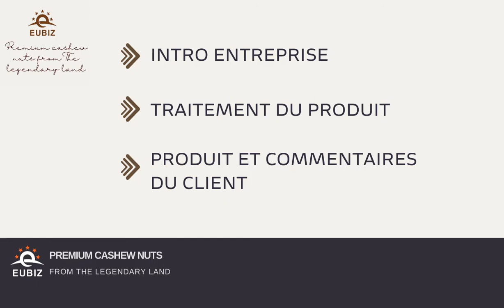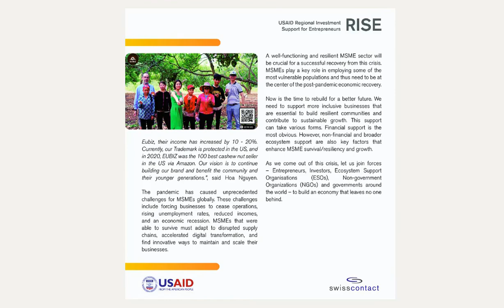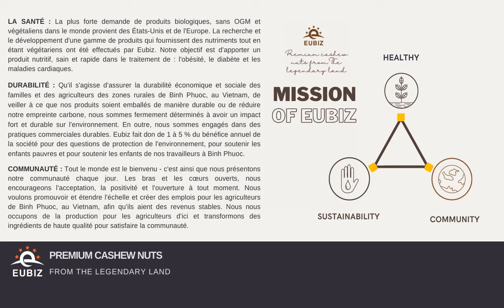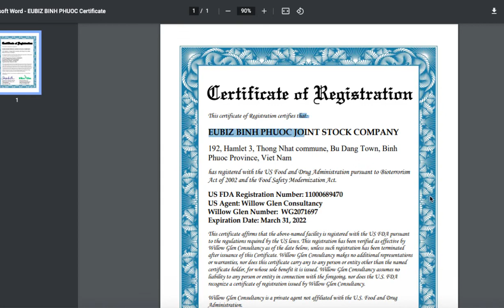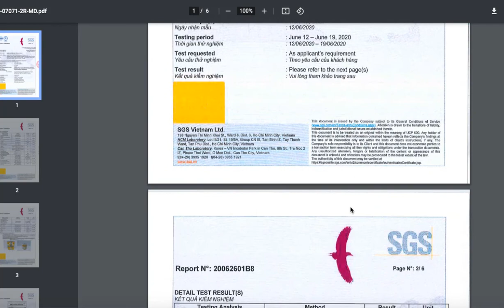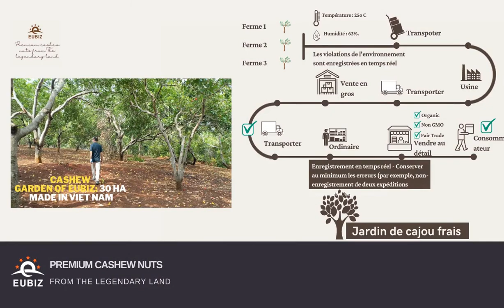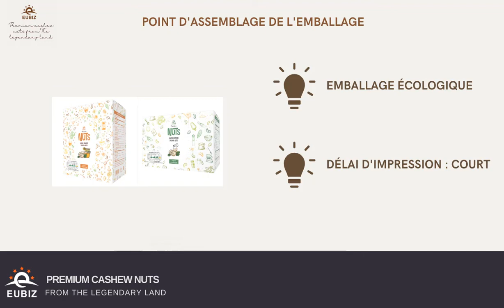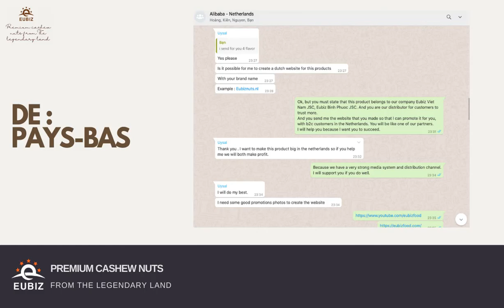[FR] À propos d'EUBIZ VietNam JSC !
Les micro, petites et moyennes entreprises (MPME) sont indéniablement importantes pour leur rôle dans la création d'emplois. En Asie du Sud-Est, les MPME ont représenté 97 % de toutes les entreprises et ont contribué à 69 % de l'emploi total entre 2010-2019 . Pour célébrer la Journée mondiale des MPME de cette année, nous sommes heureux de partager quelques histoires de quatre des MPME que nous avons soutenues dans quatre pays de l'ANASE, qui ont bâti leur entreprise pour avoir un impact sur les communautés auxquelles elles appartiennent.

Ceci est notre photo d'entreprise sur les nouvelles de RISE. Nous sommes sélectionnés par l'USAID comme une entreprise à impact social. EUBIZ Vietnam Jsc., (EUBIZ) est une entreprise responsable de l'environnement et qui soutient les minorités ethniques. EUBIZ se concentre sur l'exportation vers les marchés haut de gamme (États-Unis et Europe) de noix de cajou certifiées et de fruits secs provenant de petits agriculteurs vietnamiens. Plus de 70 % de leurs employés sont des femmes, 30 % des producteurs de noix de cajou approvisionnant EUBIZ sont de l'ethnie Xtieng. Avec le désir de développer les terres fertiles de Bazal adaptées aux meilleurs anacardiers du monde, Mme Hoa Nguyen - Femme d'affaires - Fondatrice d'EUBIZ apprend et construit constamment des modèles de petits agriculteurs à faible revenu pour développer la coopération avec les entreprises afin d'assurer la qualité des produits et augmenter les revenus des travailleuses locales.

Binh Phuoc est très célèbre pour la production de noix de cajou au Vietnam ; la qualité des noix est la meilleure, mais lorsque nous y étions, nous avons remarqué une vision désagréable de la pauvreté à laquelle étaient confrontés les agriculteurs dont les pratiques non durables affectaient leur rendement et leur prix. Cela nous a donné la motivation de faire quelque chose pour et avec eux. Nous avons décidé de fonder EUbiz en 2019 pour aider les petits agriculteurs à renverser la situation en introduisant des pratiques durables et en commercialisant leurs produits sur le marché international. Après environ deux ans de travail acharné, nous sommes maintenant fiers de travailler avec une communauté de
130 agriculteurs/ouvriers, dont 20% sont issus de la minorité Xtieng. Après avoir été engagé chez Eubiz, leurs revenus sont augmentés de 10 -20%. Actuellement, notre marque est protégée aux États-Unis, et en 2020, EUBIZ est le 100 meilleurs vendeurs de noix de cajou aux États-Unis via Amazon. Notre vision est de continuer à développer notre marque et de profiter à la communauté et à leurs jeunes générations. »